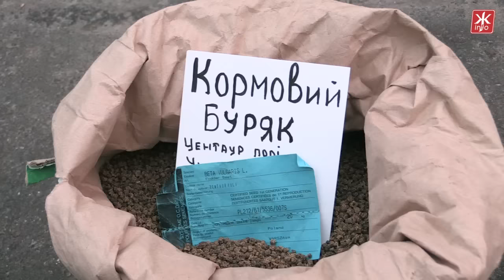У Житомирі за торгівлю у недозволених місцях обіцяють штрафувати і вилучати майно - Житомир.info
13 лютого із 7-ї ранку працівники поліції, КП «Інспекція з благоустрою» та відділу торгівлі Житомирської міськради влаштували рейд, аби звільнити вул. Хлібну від стихійної торгівлі.

У той час на вулиці вже знаходились продавці, які торгують зерновими, йти з цього місця вони відмовлялися навідріз.

Як альтернативу їм запропонували місця на ринках «Житньому», «Хмільники», «Тетерів», «Київський», де за помірну плату від 3 до 6 грн. в день вони можуть законно продавати свою продукцію.